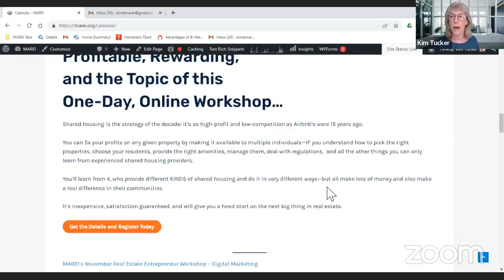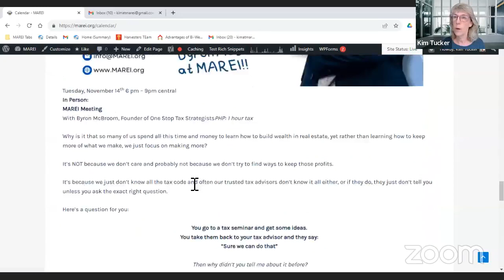MAREI Virtual Live Episode 13: Dan Reedy on the Current Real Estate Market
Not to be a Debbie Downer, but for those of us who lived through 2008 to now we see the writing on the wall.  Dan joined us to share a bit of his experience over this time and what he see's happening right now.

He has some words of caution for those who may not be quite prepared.

Take an hour and listen in and you can always catch up with Dan on his